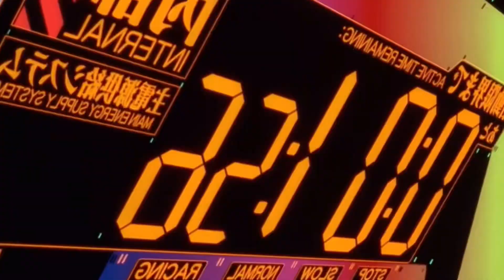King Leonidas Spears Asuya